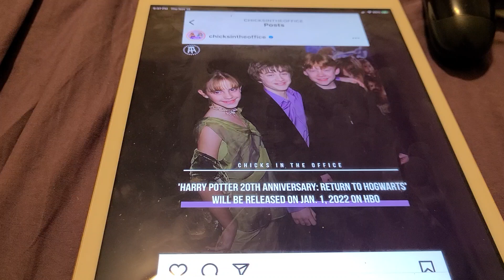HARRY POTTER 20TH ANNIVERSARY RETURN TP HOGWARTS RELEASE JANUARY 1 , 2022 HBO MAX ✨